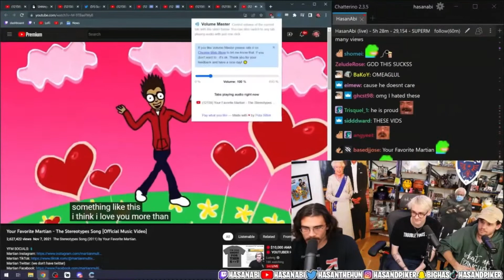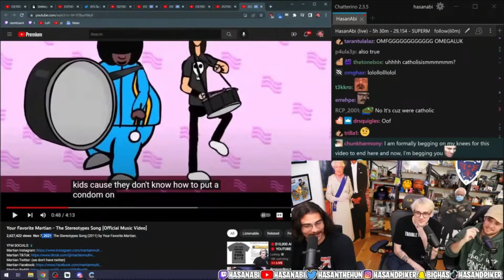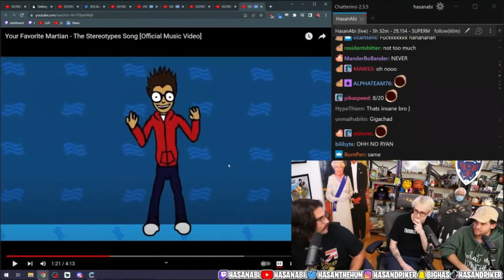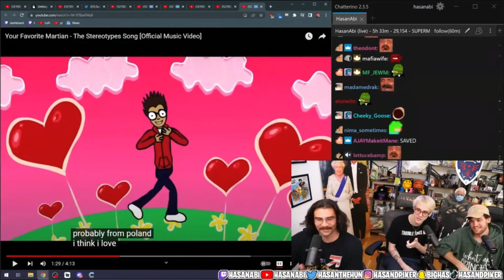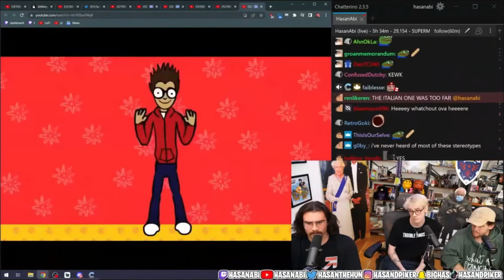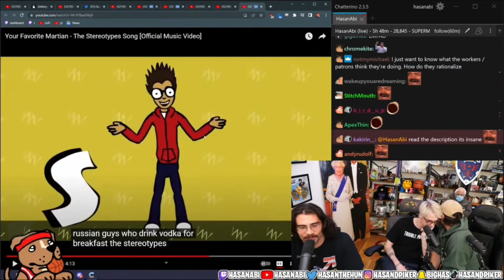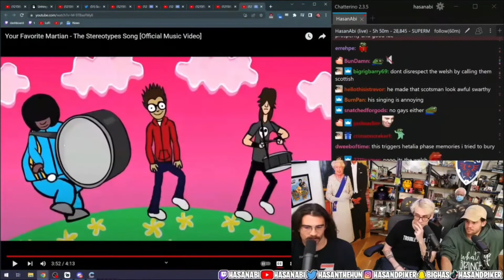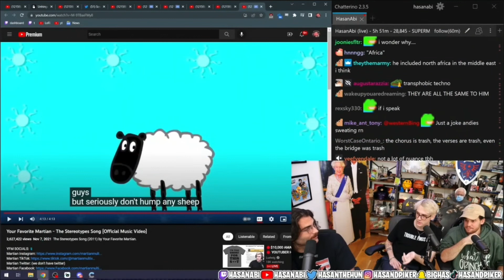HasanAbi reacts to The Stereotypes Song